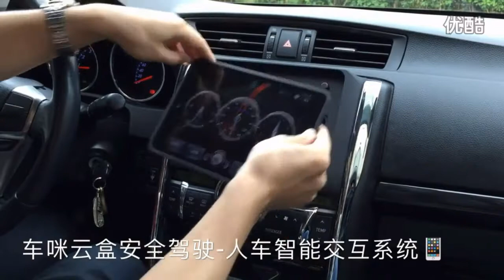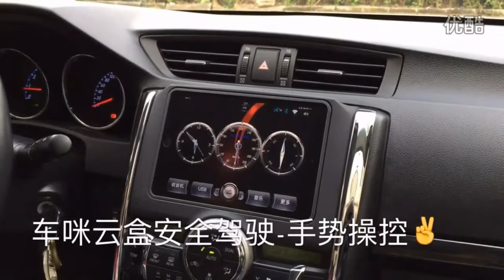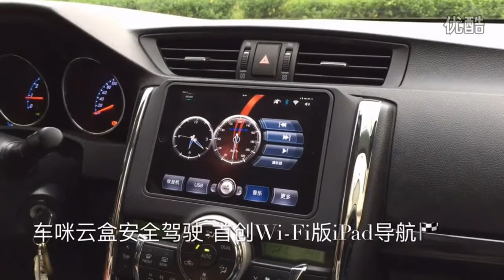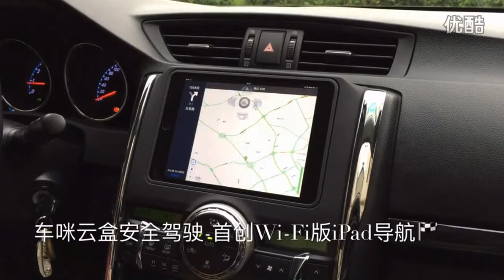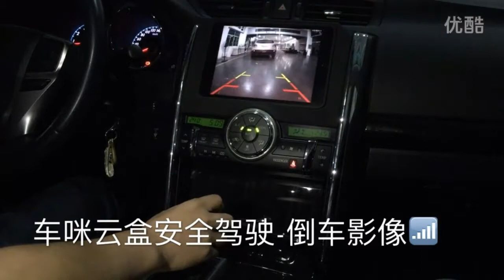i-Mtab version 3 for China country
i-Mtab version 3 new update Built-in GPS , gsm network and voice control.